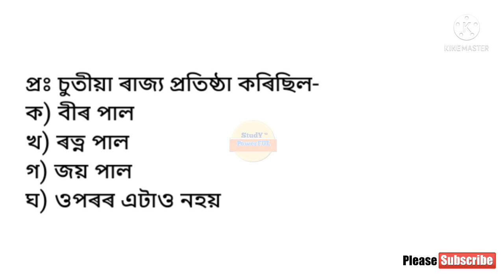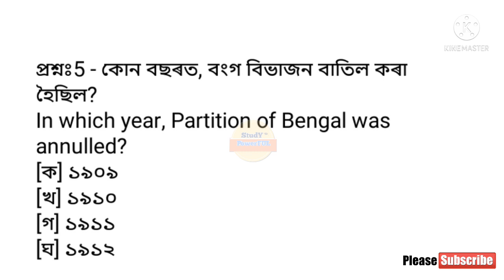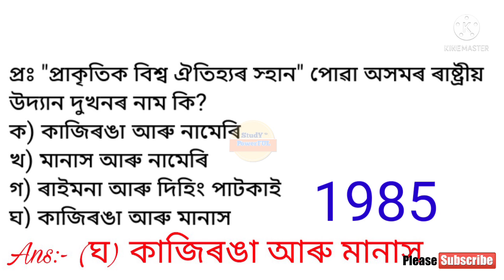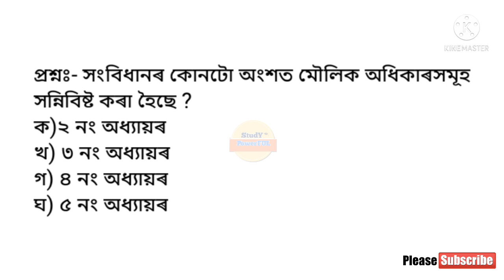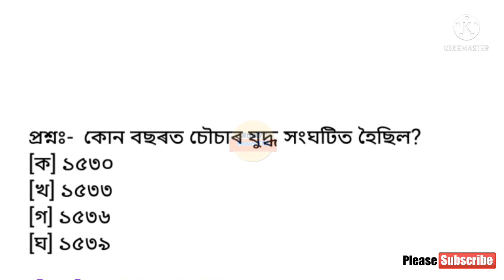Special TET and Assam TET Important MCQs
# Assam_Tet_previous_answer